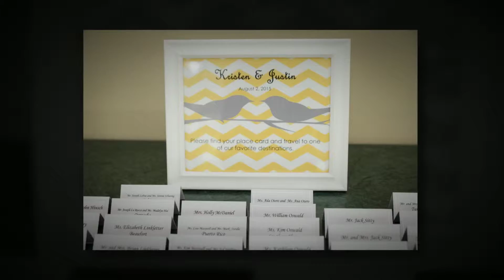Details Details and More Details